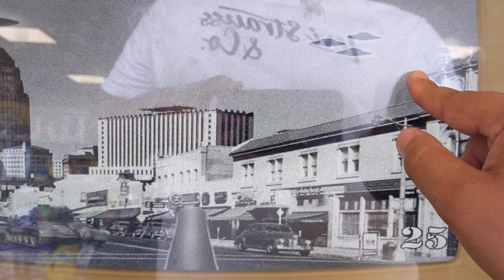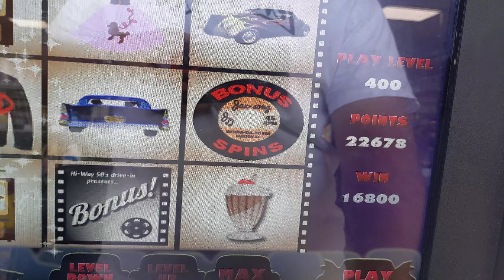PaSkillzChamp- Max Bet Alien Strike Surprise 🛸🛸👽